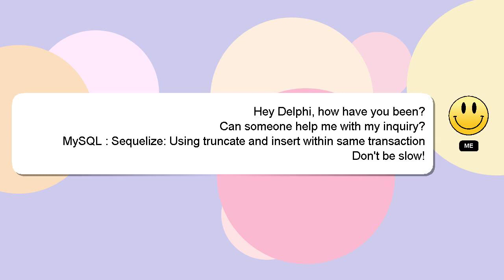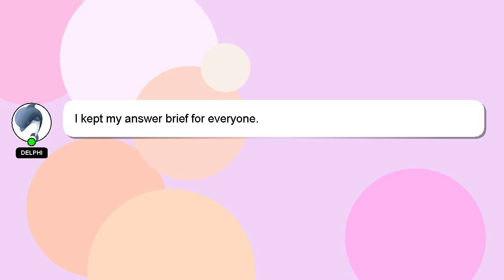MySQL : Sequelize: Using truncate and insert within same transaction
MySQL insert truncate transaction Using and Sequelize: same : within